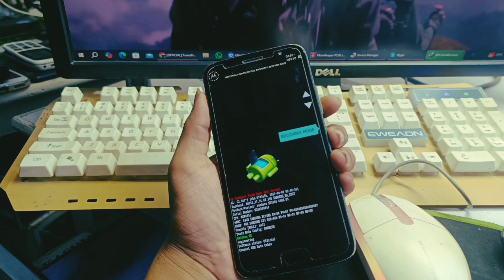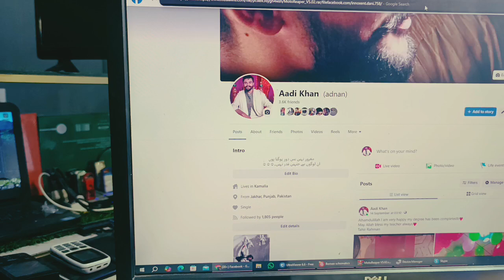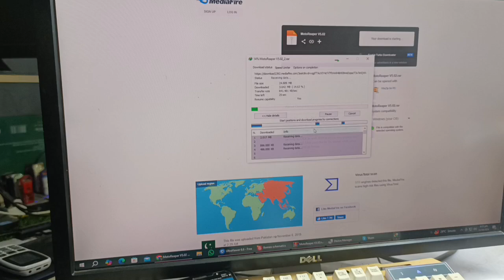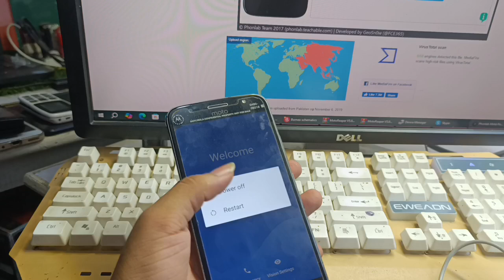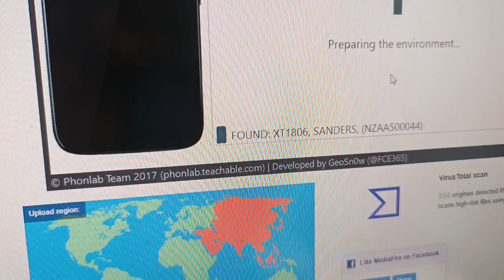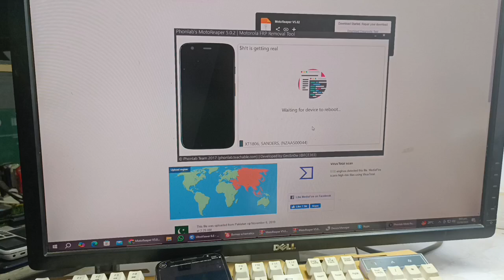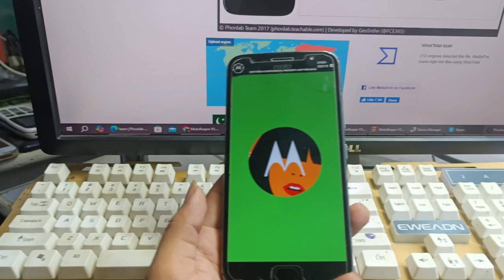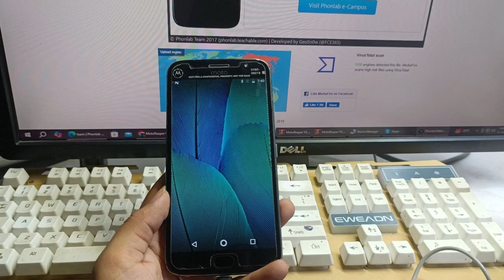MOTO (XT1806) FRP Latest Update all moto model frp remove method 2024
Motorola Moto G5 remove Google account
moto G5 Frp Bypass without PC 2023
Moto G5 plus Frp Bypass
Motorola Moto G5 7.0 bypass 2023

DOCTOR Mobile LAB  official